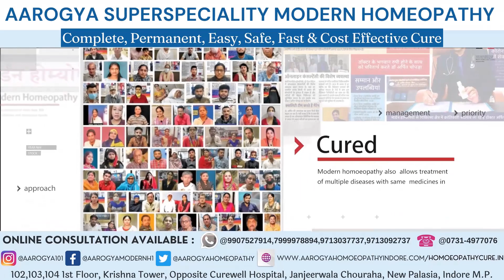Piles Haemorrhoid Treatment For Patient Of Katni At Dr. Arpit Chopra Jain Modern Homeopathic Clinic